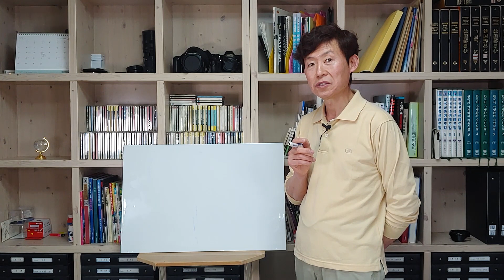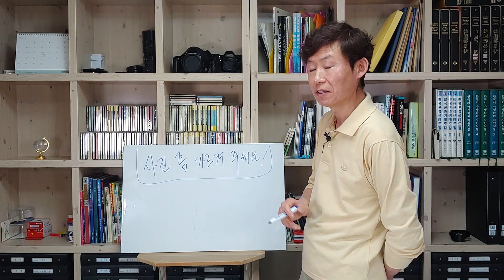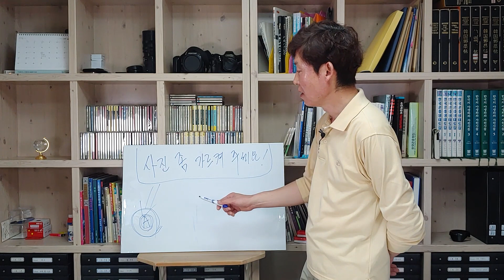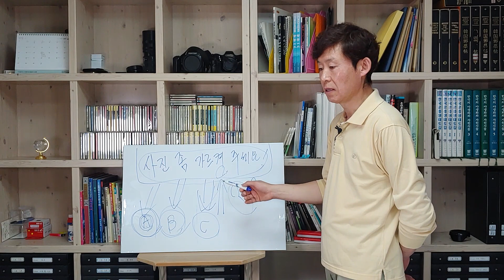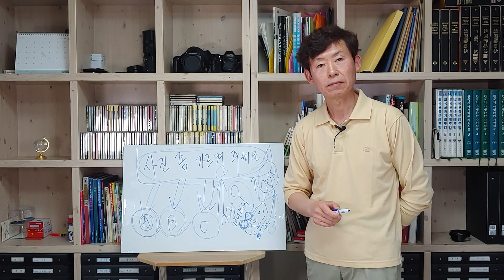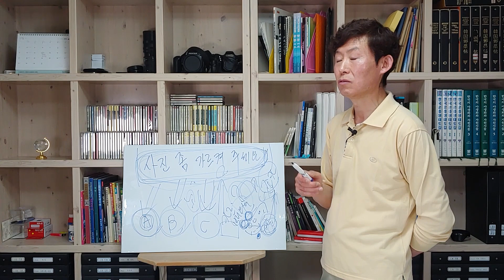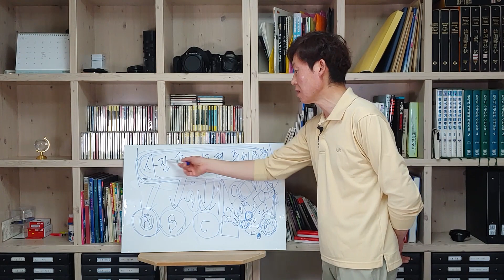사진 좀 가르쳐 주세요? 사진은 가르치는 것이 아니라 배우는 것입니다.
사진을 배우기 위한 과정에서 일어나는 일을 실제 경험과 가설로써 설명을 해드리니 해당 과정에 속하시는 분들께서는 참고하시면 도움이 될 것으로 생각합니다.